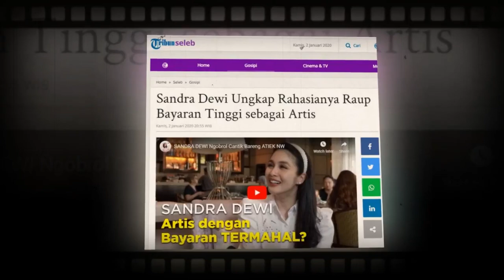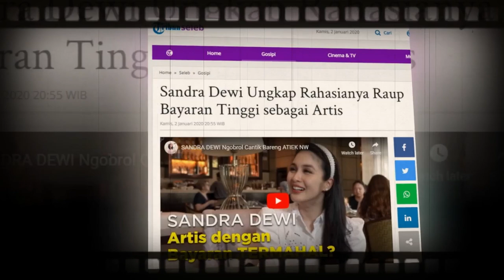Sandra Dewi Ungk4p Rahasi4nya R4up Bay4r4n Tingg(1) Seb4ga(1) Artiiss!!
TRIBUNNEWS - Karier Sandra Dewi sebagai artis terbilang gemilang.

Bagaimana tidak, Sandra Dewi sering wara-wiri di televisi, baik melalui perannya di berbagai judul sinetron maupun iklan yang dibintanginya.

Dilansir Grid.ID dari TribunStyle, Sandra Dewi dikenal sebagai bintang iklan paling laris, karena menjadi brand ambassador berbagai produk terkenal.